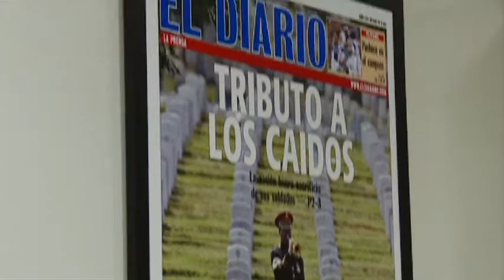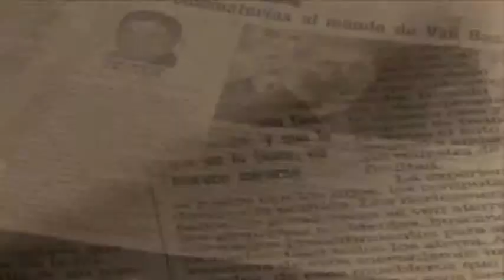NCLR Ruben Salazar Award 2012 Awardee, Rossana Rosado